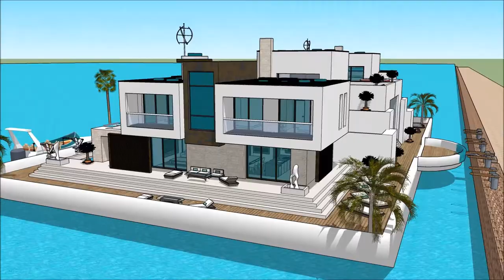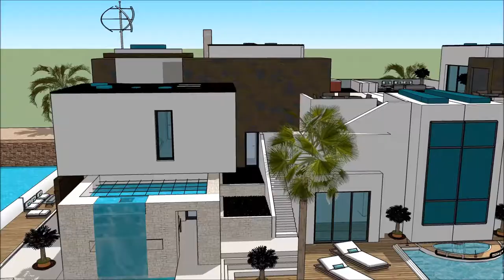Shtëpi lundrues lundër e banuar në Amsterdam Holland luksoze shtëpi Shqipëri Tirane floats on the R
The floating house villa houseboatzania launching an innovative high-end luxury yacht floating house villa mansion home design potentially as a display of exhibition of the Shtëpi lundrues lundër e banuar  në Amsterdam Holland luksoze shtëpi Shqipëri Tirane floats on the R.

The collection of the Floating house villa houseboatzania concept of @Shtëpi lundrues lundër e banuar  në Amsterdam Holland luksoze shtëpi Shqipëri Tirane floats on the R consists of high luxury and architectural art pieces in minimalism combined with living on the waterfront of the harbour.

The floating house villa mansion yacht design has the basis to sustain living with high standards and contemporary structural design - Shtëpi lundrues lundër e banuar  në Amsterdam Holland luksoze shtëpi Shqipëri Tirane floats on the R with numerous of prospects for excessive living and celebrating the desire of life worldwide: